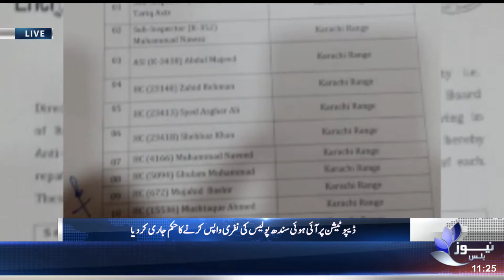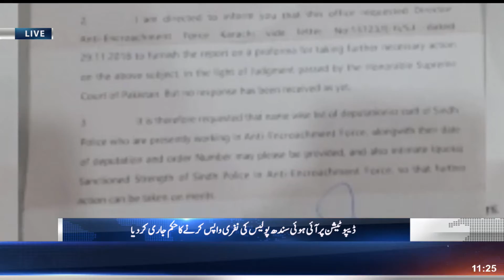News Plus | ڈیپوٹیشن پر آئی ہوئی سندھ پولیس کی نفری واپس کرنے کا حکم جاری کردیا